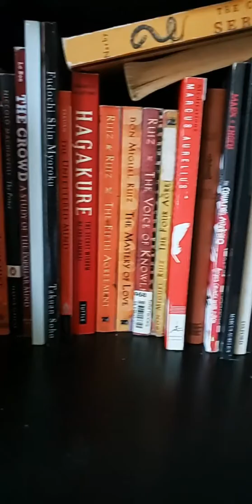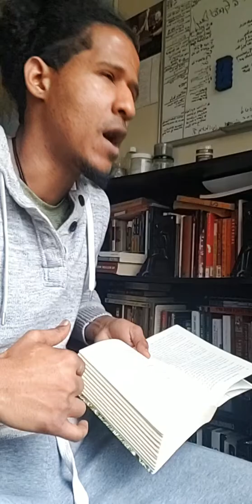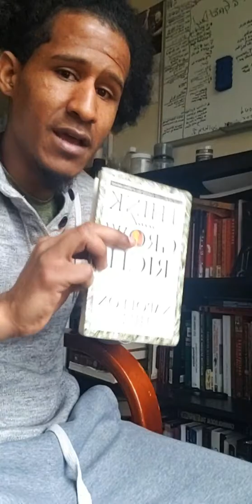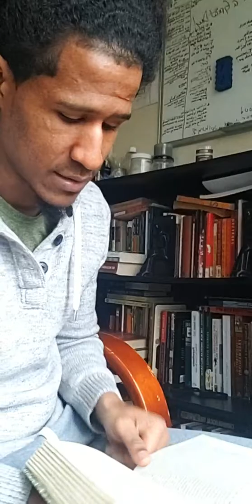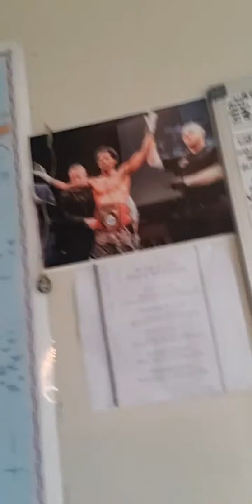Success is Making your Life what you want it to Be– Success is a Life not of Default but by Design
Circumstances may not always seem Easy, for this Reason we Must build the Mind up, that is does not become Complacent when situations dont appear the most Appealing. It is in being Consistent with building oneself up— especially in Trying times– that one is able to find opportunities where once one  only saw misfortune.